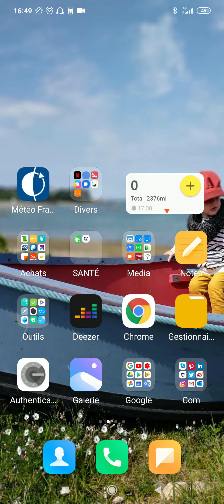Tips 1 : Comment clonner un appli sur un téléphone Xiaomi